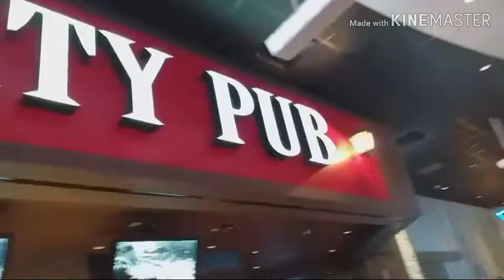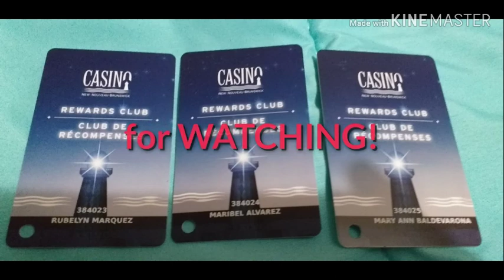Watch: Nag Casino sa Canada